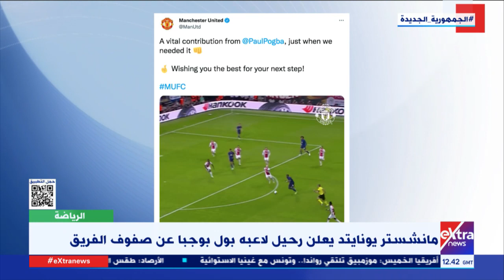النشرة الرياضية| مانشستر يونايتد يعلن رحيل لاعبه بول بوجبا عن صفوف الفريق